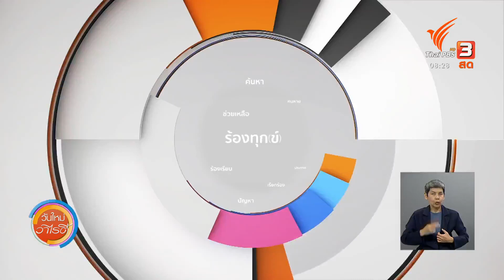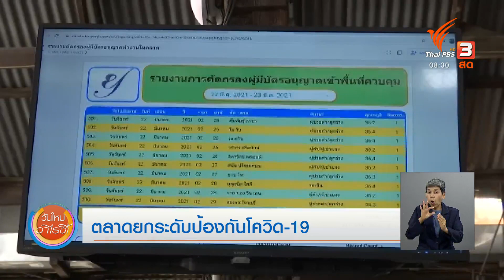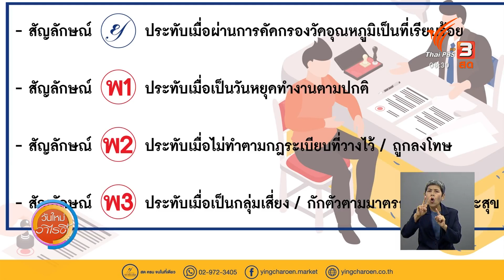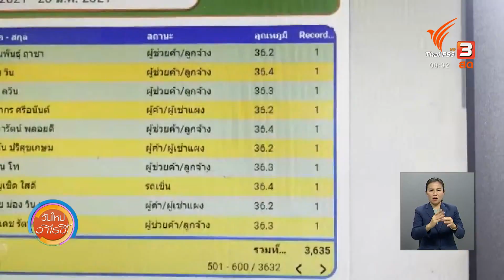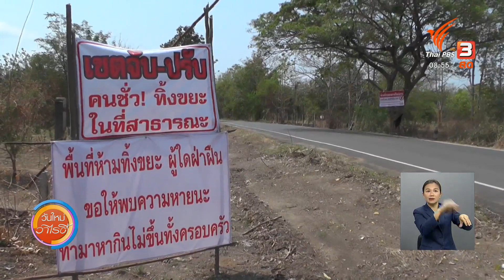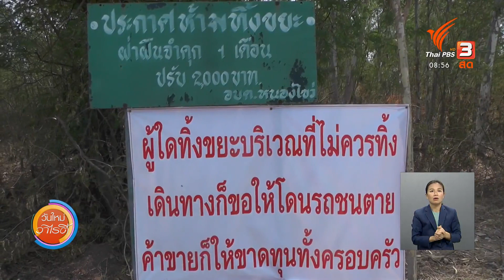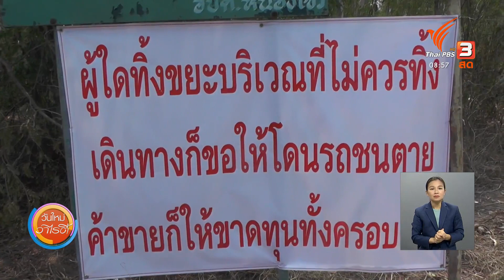ตลาดยกระดับป้องกันโควิด-19 : ร้องทุก(ข์) ลงป้ายนี้ (29 มี.ค. 64)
ป้าย 1 ตลาดยกระดับป้องกันโควิด-19
ยกระดับการป้องกันโควิด-19 ตลาดยิ่งเจริญและตลาดถนอมมิตร เขตบางเขน ให้กับพ่อค้าแม่ค้า และผู้เข้าจับจ่ายซื้อของอย่างเข้มงวด หลังจากที่ก่อนหน้านี้ ตลาดและพื้นที่ในกรุงเทพมหานคร มีผู้ติดกระจายไปในหลายพื้นที่ โดยเฉพาะตลาดที่เป็นแหล่งกำเนิดการแพร่ระบาดของเชื้อโควิด-19 และมีการตรวจหาเชื้อและพบผู้ติดเชื้อพุ่งสูง ทำให้ต้องเพิ่มมาตรการ

ป้าย 2 ร้องผู้ว่าฯ บ่อดินปล่อยน้ำเค็มเข้าพื้นที่เกษตร จ.นครปฐม
ชาวบ้านตำบลนราภิรมย์ อำเภอบางเลน จังหวัดนครปฐม เข้าร้องเรียนกับศูนย์ดำรงธรรมจังหวัด หลังได้รับผลกระทบจากบ่อดินปล่อยน้ำเค็มลงคลองสาธารณะ ทำให้พืชผลทางการเกษตรของชาวบ้านเสียหายจำนวน 3 หมู่บ้าน ขอความช่วยเหลือให้หน่วยงานเข้าแก้ไขเร่งด่วน

ป้าย 3 เกษตรกรเดือดร้อนน้ำเค็มรุกพื้นที่ จ.สมุทรสาคร
ชาวเกษตรกรในพื้นที่ตำบลสวนส้มกว่า 30 คน ได้เดินทางมาที่ประตูระบายน้ำและสถานีสูบน้ำคลองบางยางเก่าตอนบน หมู่ที่ 1 ตำบลสวนส้ม อำเภอบ้านแพ้ว จังหวัดสมุทรสาคร เพื่อมาสอบถามความคืบหน้า และยื่นข้อเรียกร้องในการช่วยเหลือปัญหาน้ำเค็มรุกพื้นที่

ป้าย 4 ฝาท่อระบายน้ำชำรุด อ.ด่านช้าง จ.สุพรรณบุรี
ผู้ปกครองและเด็กนักเรียนในอำเภอด่านช้าง จังหวัดสุพรรณบุรี ร้องเรียนฝาท่อระบายน้ำริมถนน 3350 ด่านช้าง - สามชุก ชำรุดผุพัง แตกเป็นช่องขนาดใหญ่มาเกือบ 1 เดือนแล้ว ยังไม่มีหน่วยงานใดเข้ามารับผิดชอบ ชาวบ้านกลัวว่าหากปล่อยไว้นานเสี่ยงเกิดอุบัติเหตุเดินตกท่อ เพราะอยู่ใกล้กับโรงเรียนและมีเด็กนักเรียนเดินสัญจรเป็นจำนวนมาก

ป้าย 5 ร้องเรียนต่อเติมอาคารในพื้นที่ห้ามก่อสร้าง จ.สุรินทร์
ชาวบ้านตำบลสวาย อำเภอเมือง จังหวัดสุรินทร์ ร้องเรียนเพื่อนบ้านต่อเติมอาคาร ร้านค้าในพื้นที่ราชพัสดุ ทั้งที่พื้นที่บริเวณนี้มีป้ายห้ามให้ก่อสร้างและต่อเติม จึงขอความเป็นธรรม และอยากทราบข้อเท็จจริงว่าบ้านที่ทำการต่อเติมได้รับอนุญาติถูกต้องหรือไม่

ป้าย 6 ขึ้นป้ายเตือน คนมักง่ายทิ้งขยะตามไหล่ทาง จ.เพชรบูรณ์
ชาวบ้านตำบลหนองไขว่ อำเภอหล่มสัก จังหวัดเพชรบูรณ์ ประสบปัญหาคนมักง่ายนำขยะมาทิ้งตามไหล่ทางเป็นจำนวนมาก จึงเกิดแนวคิดติดตั้งป้ายเตือนและเขียนคำสาปแช่งคนที่นำขยะมาทิ้ง ปรากฏว่าแทบจะไม่มีใครนำขยะมาทิ้งอีกเลย

ติดตามรายละเอียดได้ในรายการ "วันใหม่วาไรตี้" วันจันทร์ที่ 29 มีนาคม 2564 ทางไทยพีบีเอส หรือรับชมย้อนหลังทาง